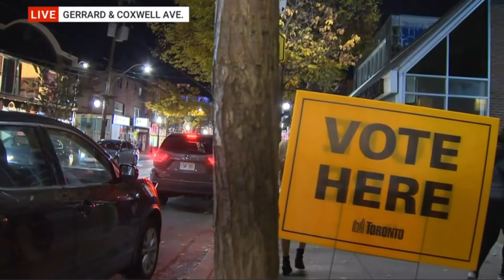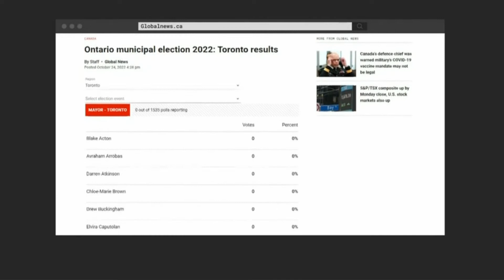Global Toronto Decision 2022 (Municipal Election Special) Opening (October 24, 2022)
The opening to the online-only Decision 2022 coverage from Global Toronto, covering the 2022 Ontario municipal elections.